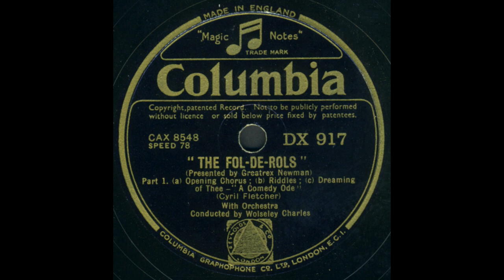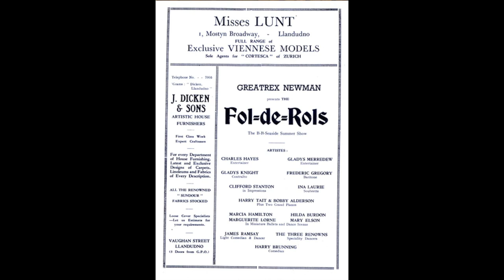'The Fol-De-Rols' (1939)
'The Fol-De-Rols' was a famous music-hall and concert party company that performed in summer seasons starting in 1911 and running to 1976. The show was very well presented, with attractive costumes and a large ensembles, and including star turns changing over the years, though the material was often quite simple. This recording, made on 14 April 1939, give a fair idea of their style: it includes an 'odd ode' by Cyril Fletcher, who went on to a long career in broadcasting. The 'Lambeth Walk' parodied on the second side, was hugely popular at the time (see comment).